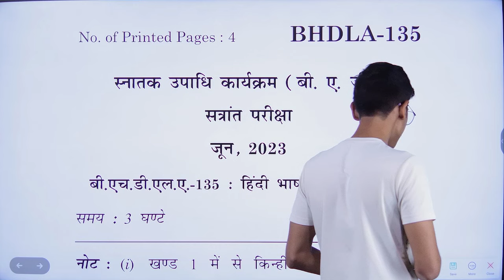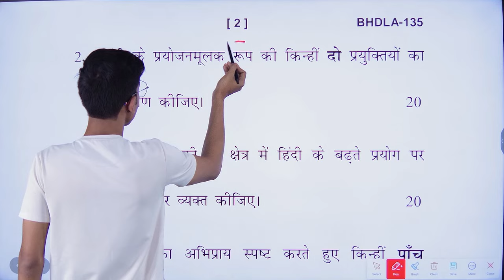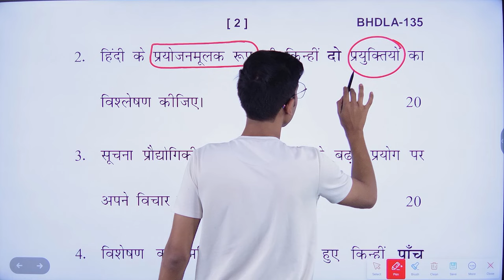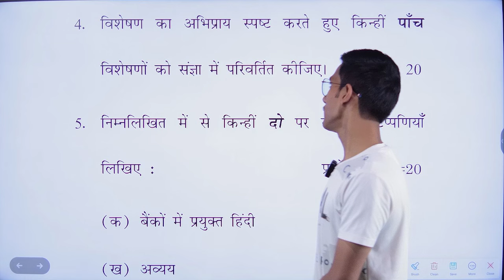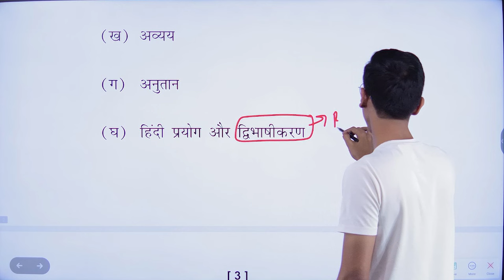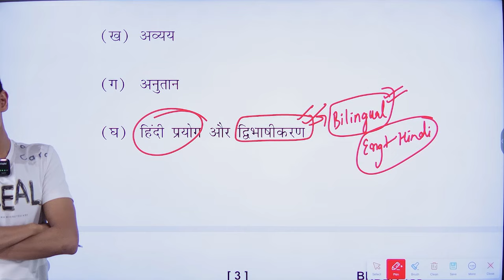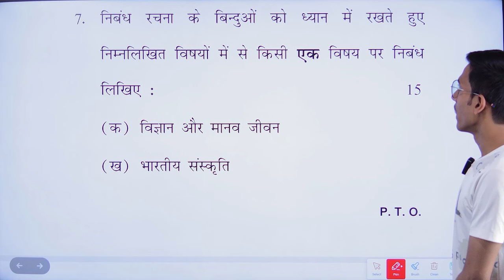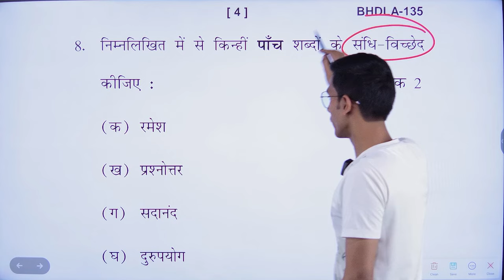BHDLA 135 हिन्दी भाषा ॥ important questions || IGNOU DU EXAM || bhasha